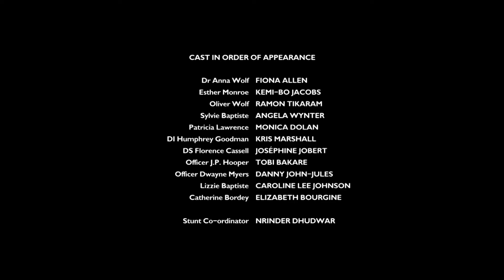BBC One HD - Continuity - 13 August 2020 (7)